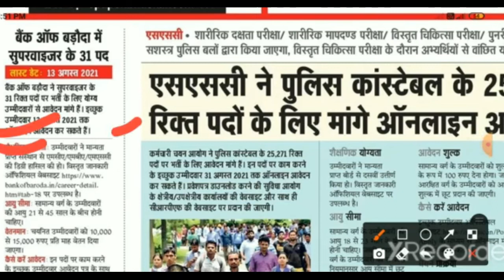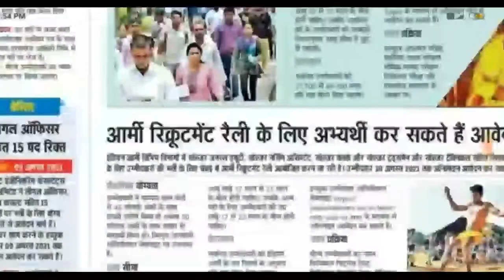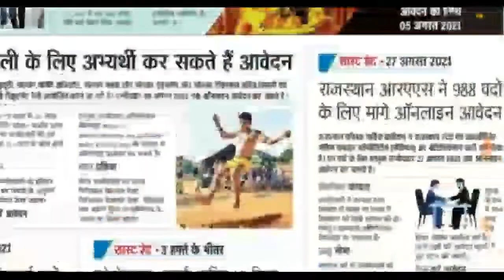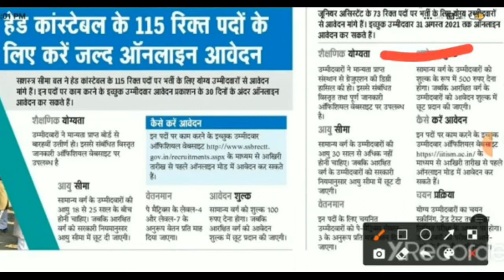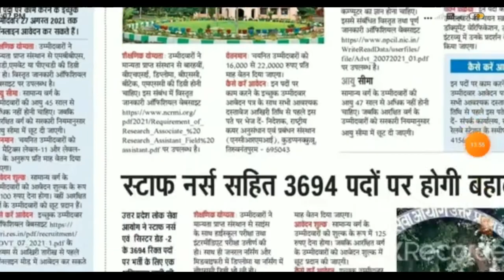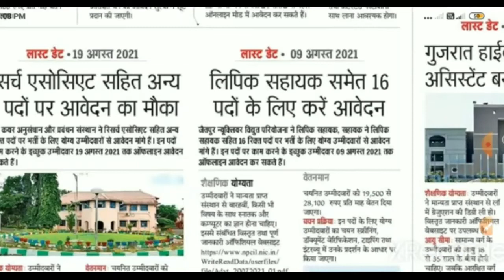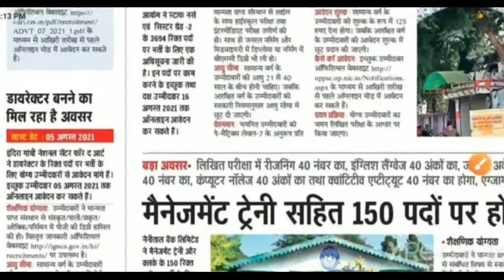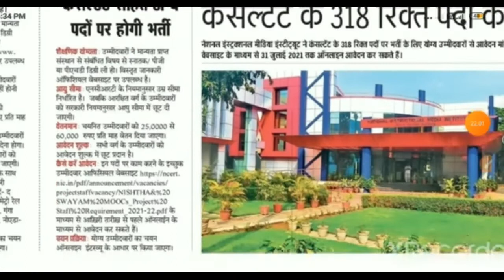खुशखबरी :- स्टेनोग्राफर एवं अन्य सरकारी नौकरी परमानेंट भर्ती New Government job vacancy August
खुशखबरी :- राजस्व एवं भूमि सुधार अमीन पद 1767 Exam कब से होगा l Admit card डाउनलोड कब होगा l